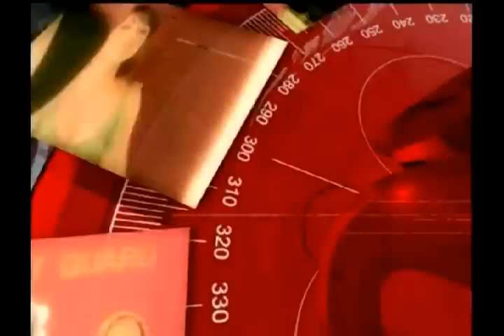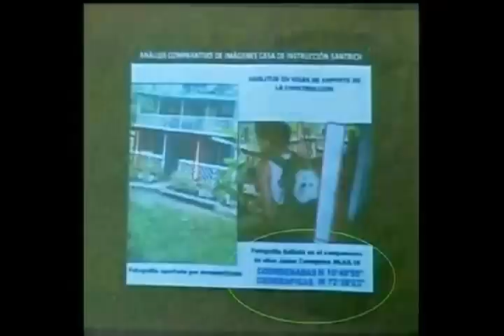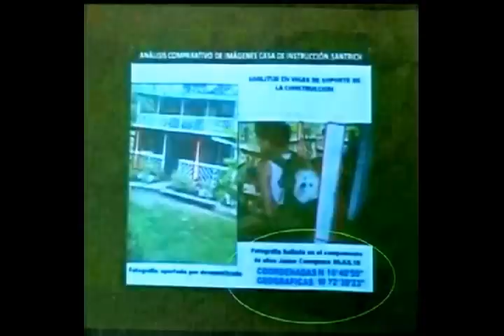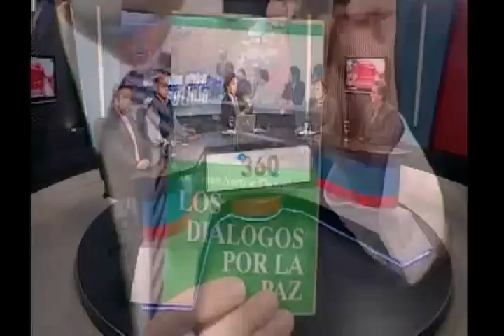360 GRADOS: SECUESTRO MARIA JOSE, PRIMER ESPECIAL PROCESO DE PAZ